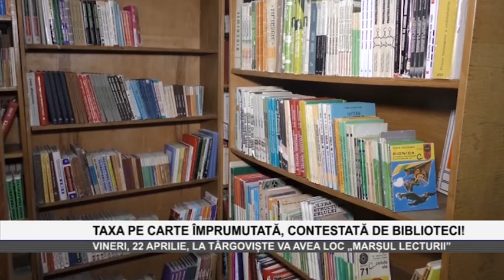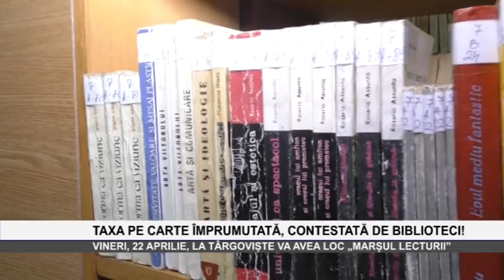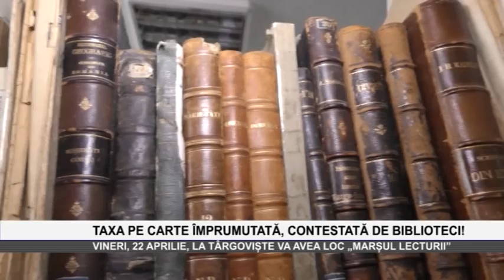Taxa pe carte imprumutata, contestata de biblioteci!